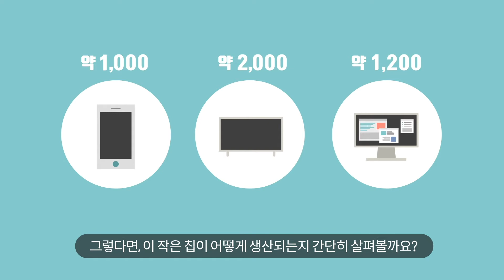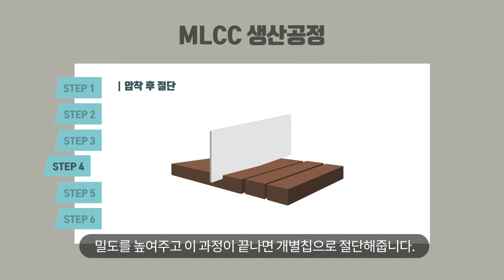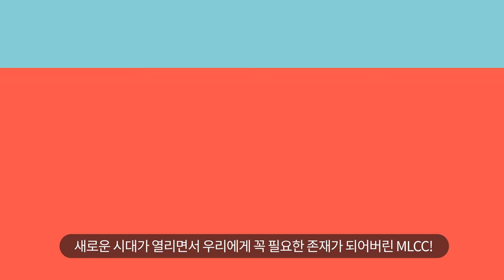전력공급의 댐! 'MLCC'의 역할과 제조공정 (with 네이버 클로바더빙)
스마트폰, TV, 컴퓨터 등 전자제품에 없어선 안될 'MLCC'!
4차 산업혁명의 시작으로 MLCC의 수요는 더 높아질 것 같은데요!
MLCC는 무엇이고, 어떻게 만들어지는지 확인해봅시다~